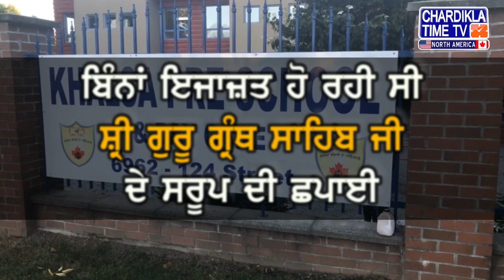ਘਰ ਵਿੱਚ ਛੱਪ ਰਹੇ ਸਨ ਸ਼੍ਰੀ ਗੁਰੂ ਗ੍ਰੰਥ ਸਹਿਬ ਜੀ ਦੇ ਸਰੂਪ